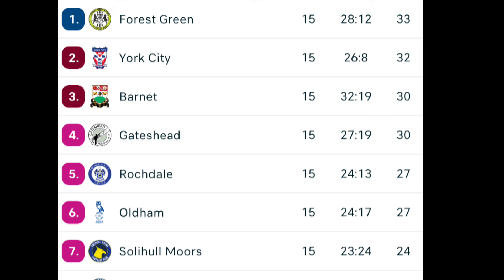Story Of The Blues Oldham Fight back to draw away at Maidenhead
Story Of The Blues The Oldham Athletic Matchday Vlog.  On a cold Tuesday night in Berkshire in the Vannarama National League Oldham Athletic come from 2 0 down to draw 2 2 away at Maidenhead United.